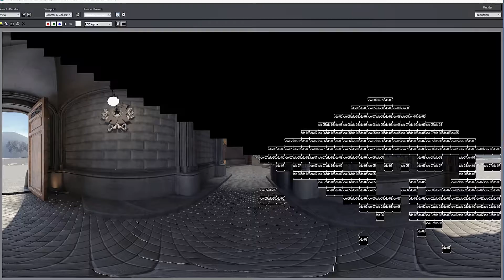2016 - DEMO REEL VR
Forma disseny apuesta fuerte por el VR (Realidad Virtual), con un equipo formado por profesionales del 3D y programadores llevamos acabo las aplicaciones a medida para nuestros clientes.